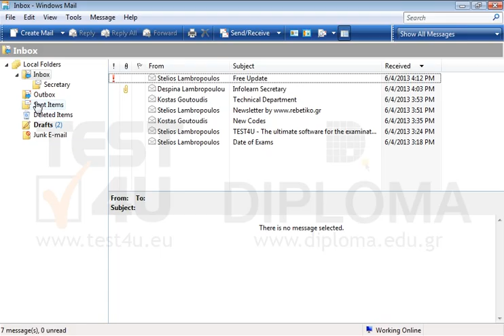Open the folder containing email messages ready to be sent.